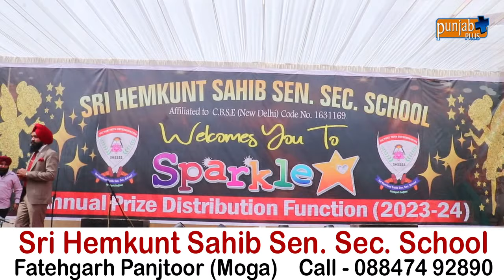Sri Hemkunt Sahib Sen. Sec. School, Fatehgarh Panjtoor (Moga)